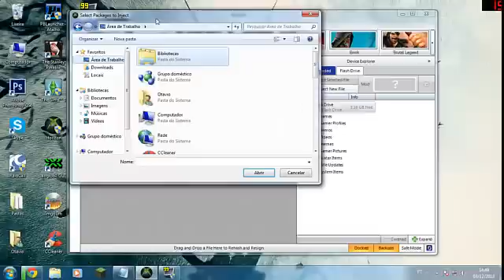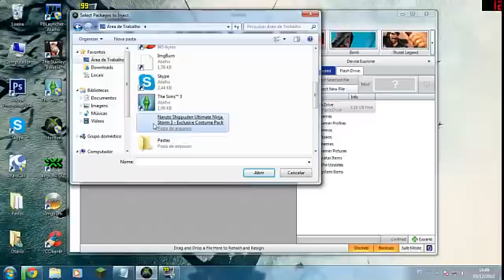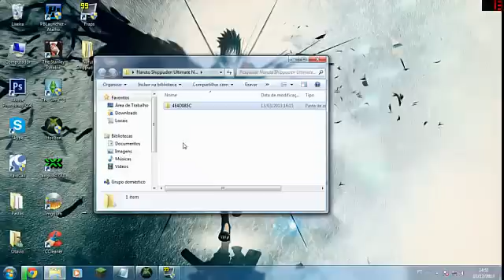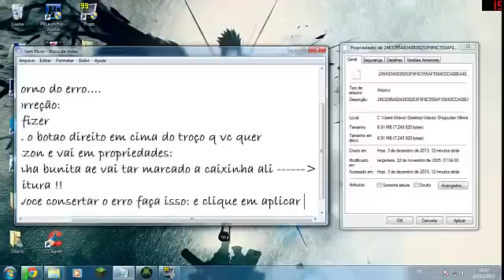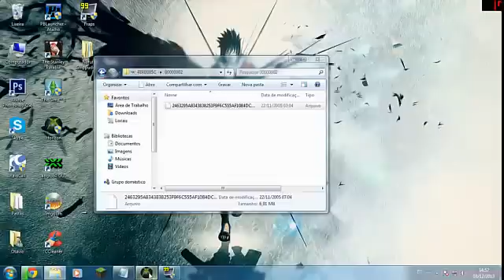How to fix "invalid STFS Package" from horizon (XBOX 360)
Se tiver funcionado deixa um joinha ae e se increva que ajuda na divulgação do vídeo xD
(sempre funciona)
se nao tiver funcionado diga ae nos comentarios =P